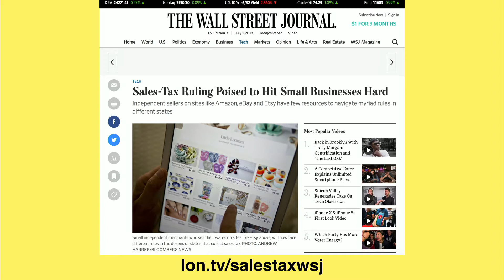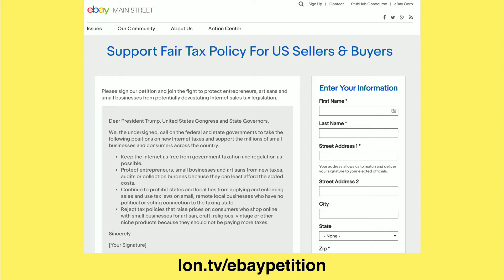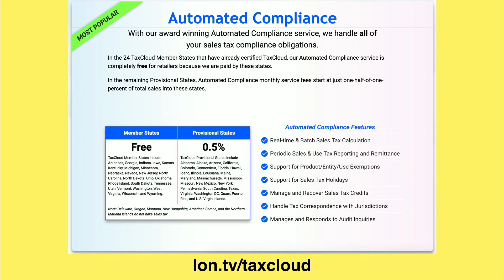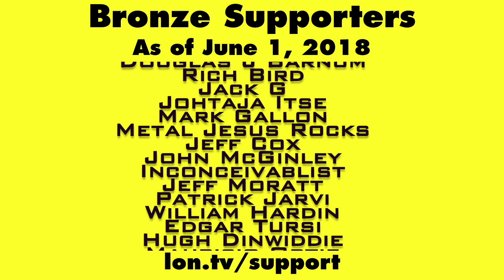SCOTUS Sales Tax Decision: More Fallout to Come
In this video I discuss additional repercussions of the SCOTUS sales tax ruling. This video is a snippet from my Weekly Wrap-up video that you can find for in-depth tech reviews and commentary!